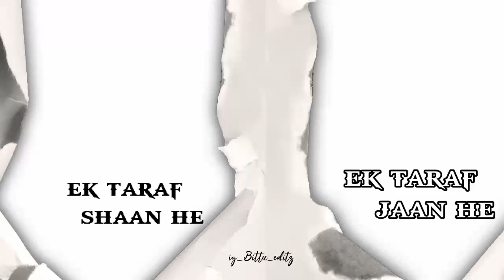26 January Status ❤️ Republic Day Status 🇮🇳 Indian Muslim Status ❤️ 26 January Islamic Status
26 January Status ❤️ Republic Day Status 🇮🇳 Indian Muslim Status ❤️ 26 January Islamic Status 🇨🇨

Indian Muslim Status
Ek Taraf Shaan Ek Taraf Jaan
Ye Watan Mere Abad Rhe Tu
Tujh Pe Koi Gam Ki Aanch Ane Nahi Du
26 january status
26 January Whatsup Status
26 January Coming Soon Status
26 January Status 2023
26 january muslim status
26 january tiranga status
indian flag muslim status
Ek Taraf Jaan He Ek Taraf Shaan He Status
Republic Day Spacial Status
Republic Day 4k Status
Islamic Alam With Tiranga
Islamic Alam Status
Islamic Parcham Status
Indian Muslim Tiranga Status
Indian Mubsimn26 January Status
26 January Muslim Status
26 January Islamic Status 2023